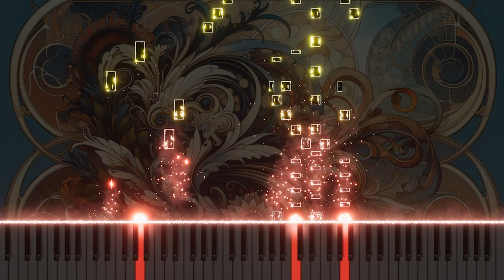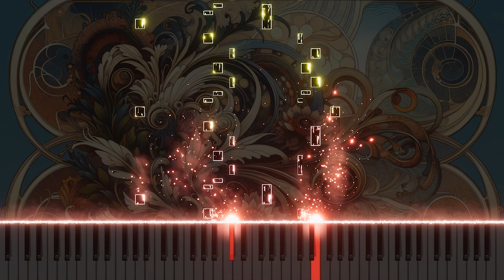Vivaldi's RV 242 3.Allegro in Piano: A Dazzling Rendition of Op.8 Concertos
Antonio Vivaldi's RV 242 3.Allegro Op. 8, Nos. 5-12 is reinterpreted in a unique piano version. This piece provides a moving musical experience by recreating the dynamics of classical music with delicate expressions on the piano. Enjoy this colorful, emotional music and share your impressions in the comments.